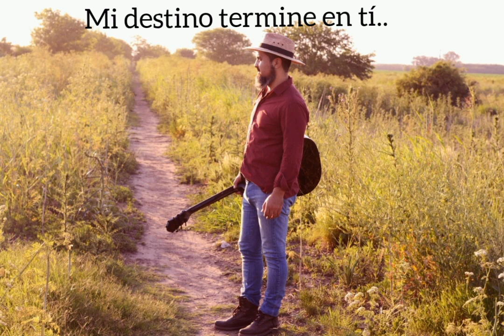Leo Gutiérrez - DESTINO (Canción)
Destino- Leo Gutiérrez